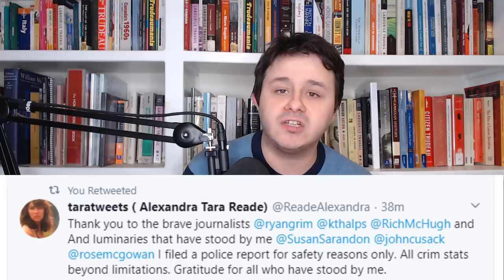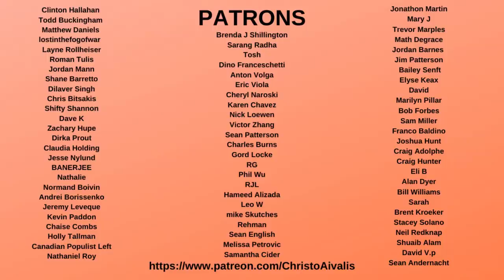Tara Reade Files Criminal Complaint Against Joe Biden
We have breaking news that Tara Reade has officially filled a criminal complaint against Joe Biden based on her 1993 allegations against him. This is showing not only her bravery, but that Joe Biden's personal scandals will not be going away any time soon. In fact, with Bernie Sanders suspending his campaign, media will be more likely to focus in on Biden and his past, his poor policies, and his dementia + cognitive decline.

This is what we tried to warn people about Joe Biden!